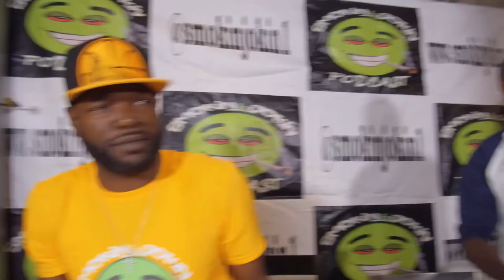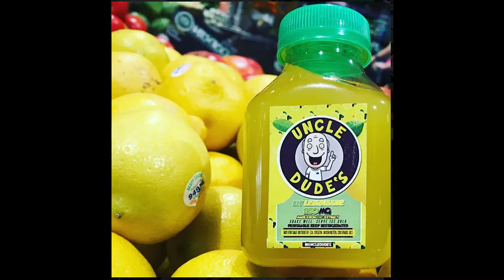Season 2 finale w/Jagged Edge, Kawan"KP"Prather, & The Cypher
The Season 2 finale was crazy w/guests Jagged Edge, Kawan Prather, JonJon Da Don, and the Cypher !!!